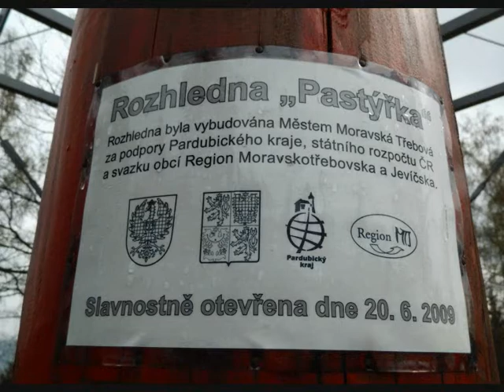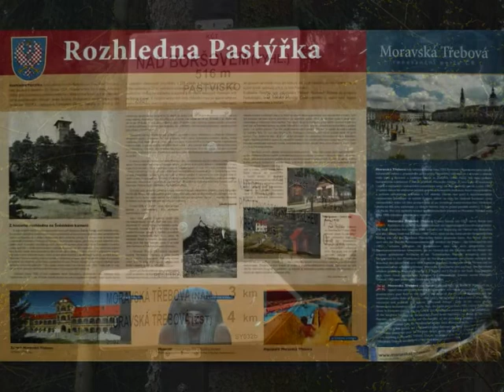rozhledna Pastýřka.wmv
rozhledna "Pastýřka" u Moravské Třebové